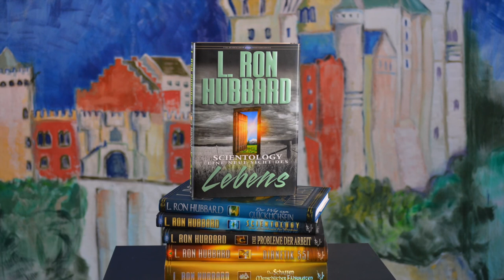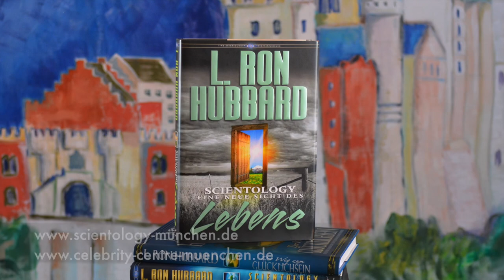Wie man etwas studiert - Anwendung - Sonntagsandacht der Scientology-Kirche Bayern vom 03. Juli 2022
Jeden Sonntag wird im Celebrity Centre Scientology Kirche München e.V. eine Sonntagsandacht abgehalten.

Hier teilt Billie mit dir, wie Scientology die Probleme des Lebens angeht.

Heute stellt sie dir ein Kapitel des Buchs "Scientology - Neue Sicht des Lebens" vor.

Ihr seit herzlich dazu eingeladen, euch eure eigene Meinung über Scientology zu bilden.

01:07 Glaubensbekenntis
03:05 Wie man etwas studiert
03:55 Die Anwendung
11:04 Ein Gebet

Jeder ist eingeladen seine Erfahrung und Erfolge in den Kommentaren zu teilen.

Wir hoffen ihr nehmt etwas davon mit. Fühlt Euch frei zu kommentieren und zu fragen.

Besucht uns auf unserer Website oder im Celebrity Centre München.